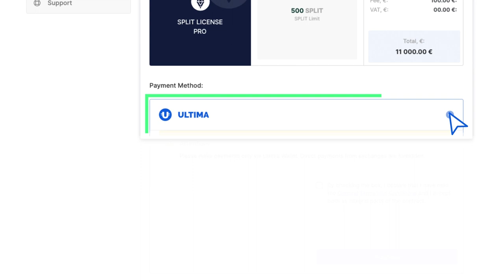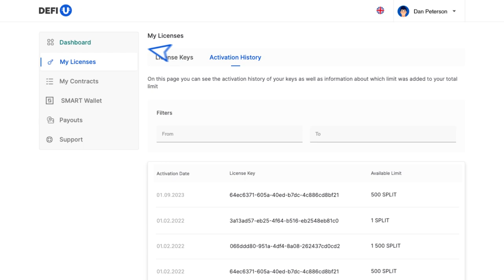スプリットライセンスの購入方法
このガイドでは、Ultimaトークンを使用してDeFi-Uの製品サイトでSPLITライセンスを購入する方法についてご説明します。